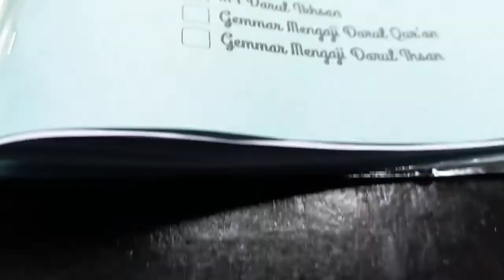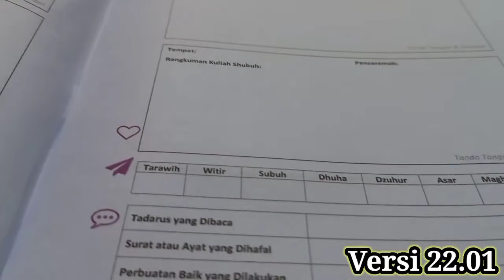Posting Yukh....!!! "INSTAGRAM" SIAP GEMAKAN RAMADHAN 1443 H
Belum Ada Jawaban Yang Sehati.
Namun Bulan Puasa Tetap Dinanti.

Semoga Beruntung Di Kuis Berikutnya.
Dan Nantikan Instagramnya!!!